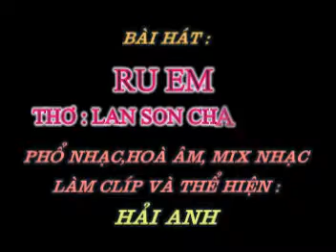RU EM - Thơ : Lan Son Chaplanin - Phổ nhạc : Hải Anh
RU EM

Thơ : Lan Son Chaplanin
Tặng tác giả thơ Lan Son Chaplanin bài hát mới :

Khuya rồi Khuya rồi em ngủ đi em
Anh mang ngọn gió buông rèm nồng say
Ru em ru em một giấc đong đầy
Yêu thương anh gửi gió mây mang về

Ngủ đi em ! Giấc tình mê
Cho anh gửi gắm lời thề mộng quanh
Lời ru lời ru lay động trời xanh
Anh ru câu hát nhuốm lành đêm sương

Ru cho ngọt lịm tiếng thương
Cho nồng khóe mắt , cho vương môi chờ
Ngủ đi em nhé, em ơi !
Anh xin thức trọn một đời. ru em!!!